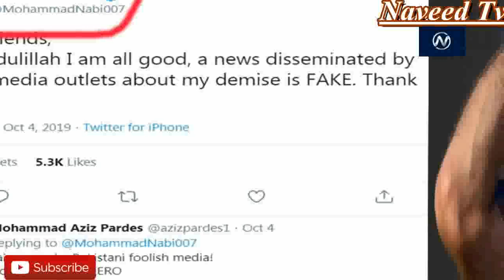Afghan Cricketer Mohammad Nabi Death News Reality Exposed